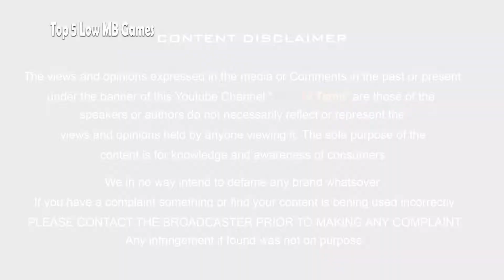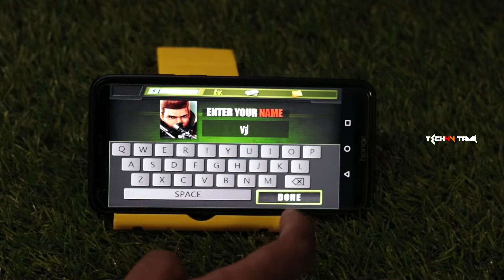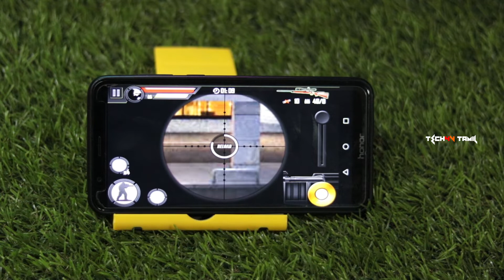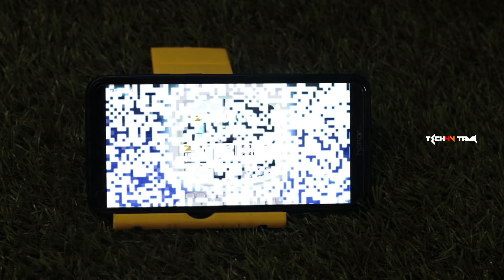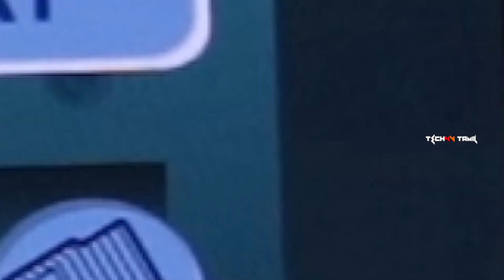TOP 5 Best NEW Android Games only 10MB of MARCH 2020 I Massive Games 👇⚙👇🎬👇🕰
Games Downloading Links:-
1.Modern Sniper - shorturl.at/qBI28
2.Devil Ninja 2 - shorturl.at/bgsxB
3.Robot Wants Kitty - shorturl.at/bAJT9
4.FriCtion - .shorturl.at/ouEFN
5.Dr. Driving - shorturl.at/hkrB3